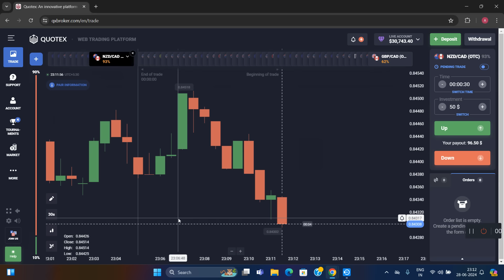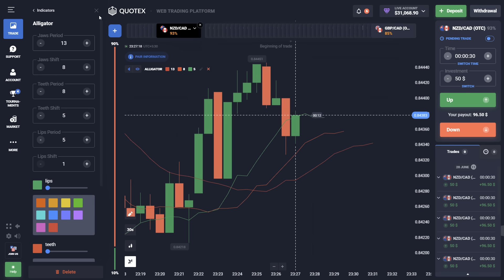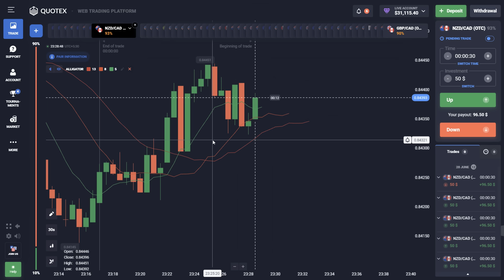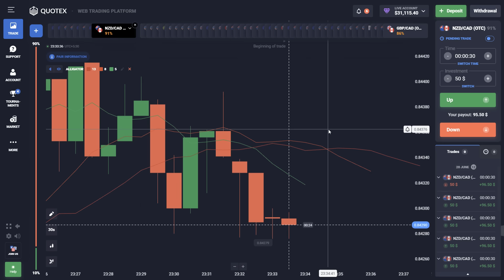quotex 30 Sec new 2 Sureshot strategy Biggest Trading Secret Best Strategy Binary Options Trading💥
You Can Join My Telegram To GET 99.99% Accurate Signals FOR FREE:-

Quotex Power Of Price Action | Binary Options Trading #

Binary Trading | Best Binary Options Strategy For 2023 | quotex 2024

100% Win🥳🔥.

▬▬▬: Avicore trader :▬▬▬

Topics Covered In This Video:

1 binary options trading strategy
2 binary options trading strategy in hindi
3 binary options trading strategy for beginners
4 binary options trading strategy macd
5 binary options trading strategy stochastic oscillator
6 binary options trading strategy quotex
7 binary options trading strategy quotes
8 binary options trading strategy 2024
9 binary options trading strategy 1 minute
10 binary options trading strategy 1 min
11 binary options trading strategy 30 seconds
12 quotex trading strategy
13 quotex trading strategy hindi
14 quotex trading strategy for beginners
15 quotex trading strategy 1 min
16 quotex trading strategy 1 minute
17 quotex trading strategy indicator
18 quotex trading strategy 2024
19 quotex trading strategy 30 Seconds
20 quotex trading strategy live
21 quotex trading strategy otc
22 quotex trading strategy
23 quotex sure shot strategy
24 quotex trading sure shot strategy
25 quotex sure shot strategy 2024
26 quotex sure shot strategy hindi
27 quotex sure shot strategy 1 minute
28 quotex sure shot strategy for beginners
29 quotex trading winning strategy
30 quotex trading strategy latest
31 quotex binary options strategy
32 1 min binary options trading strategy
33 forex binary options trading strategy
34 profitable binary options trading strategy 35 secret binary options trading strategy
36 advanced binary options trading strategy
37 binary trading strategy
38 binary trading strategy in hindi
39 binary trading strategy quotex
40 binary trading strategy for beginners
41 binary trading strategy quotes
42 binary trading strategy 2024
43 binary trading strategy 1 minute
44 binary options
45 binary options trading
46 kumar shekh
47 kumar shekh trading
48 kumar shekh binary
49 kumar shekh new video
50 kumar shekh strategy
51 best binary trading strategy 2024
52 macd binary trading strategy
52 stochastic oscillator